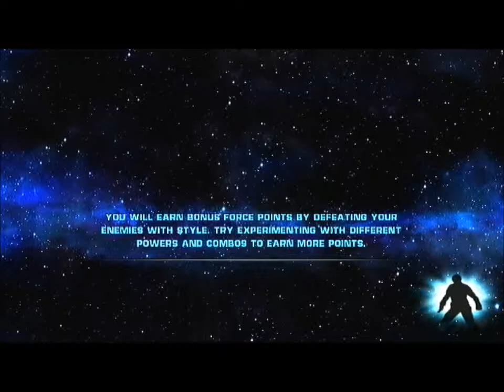Star Wars The Force Unleashed Part 22 DLC Jedi Temple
This is my 22th part of star wars the force unleashed,this is a guide/commentary for the game,also gonna be included with the holocron colection.I do not own any of this,all rights go to lucasarts.
What Happens in this part:
- We go in the jedi temple
- We get 14 holocrons